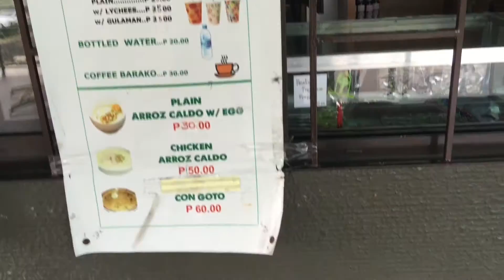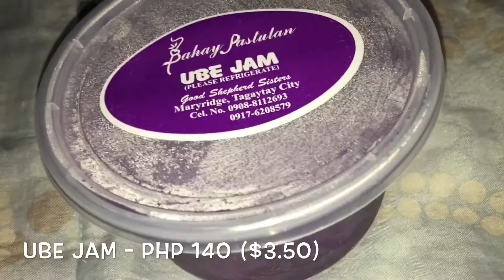Good Shepherd Ube Jam Tagaytay Sta. Rosa Road Tagaytay by HourPhilippines.com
Good Shepherd Ube Jam Tagaytay Sta. Rosa Road Tagaytay.  We always make sure to drop by the Good Shepherd pastulan store to buy pasalubong like their famous ube jam, peanut brittle, buko pie and much more.  Imitation is the ultimate form of flattery that is how you know that the Good Shepherd brand of Ube Jam is simply amazing with all the knockoffs that you find around town.  Good Shepherd was originally produced by the Good Shepherd Convent in Baguio but has since branched out numerous branches around Luzon Philippines.